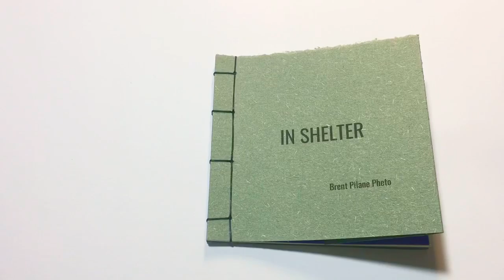Brent Pilane Pheto. In Shelter. TKS, 2020.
In Shelter is a series of sixteen artworks (originally in ink, paper, and wood) that explore the idea of "shelter" as a domestic and political space during the summer of 2020.

Over the course of these illustrations, featuring a sequence of houses and the dialogues of characters within, we see cooking attempts, a mother sneaking a cigarette, police violence, the intrusion of television, and whispering imaginative creatures. Using an informal comic-like aesthetic, the scenes within the book portray the spectrum of humor and dread through their examination of the everyday.

Pheto's influences include non-fine and outsider arts and crafts, Afro-pessimism and related critical frameworks, and his own multiracial Black identity. This is the artist's first book project.

The book is bound in St. Armand Canal paper wrappers, with a translucent purple flyleaf, matching spine, and four-hole pamphlet stitch. This is from an edition of 66 copies, signed and numbered by the artist. Within this edition, a limited number of books with an original illustration are available on request.